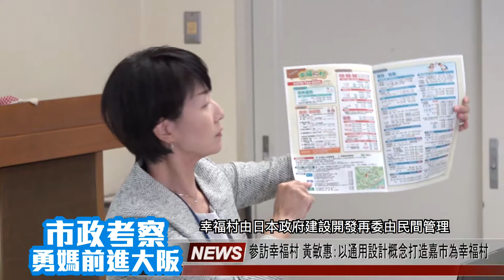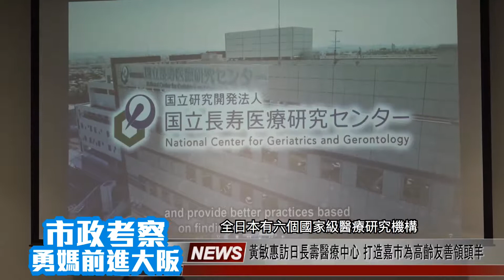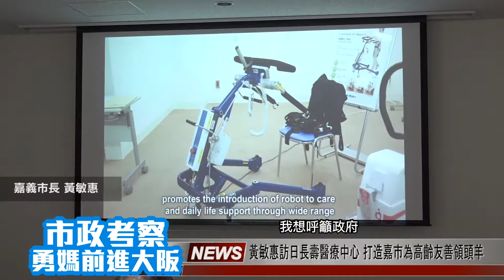市政考察-勇媽前進大阪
上周阿惠帶著市府團隊到日本考察，我們看見大阪車站的先進規劃，還有都市更新所提升的城市體質，甚至幸福村「通用設計」的經驗思考、長照醫療研究腳步的快速發展，這些都是嘉義市成為高齡友善、健康城市領頭羊的借鏡方針。

阿惠也感謝民間友人的牽線，對我們這次的考察和城市外交有很大的幫助，更謝謝日本友人用心的接待，這樣的熱情，無比溫暖。阿惠相信嘉義一定會更好，讓我們一起努力成為最健康、最友善的幸福城市。